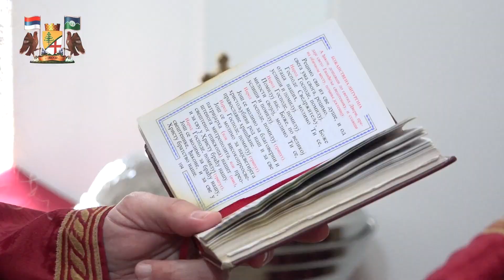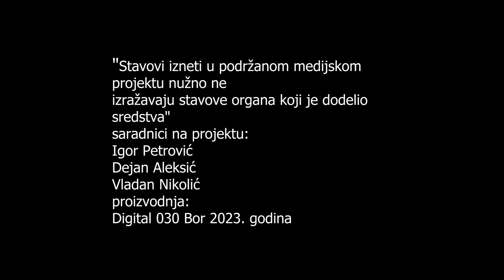osvestenje novosagrađenog hrama na groblje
Његово Преосвештенство Епископ тимочки Иларион са свештенством храма Свети Георгије у Бору, освештао је ново изграђену цркву на Новом градском гробљу.